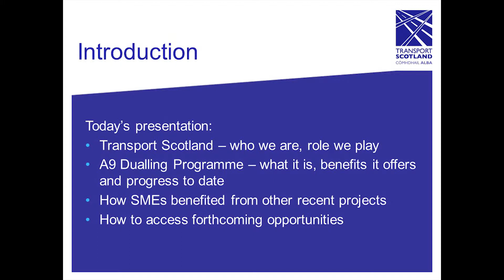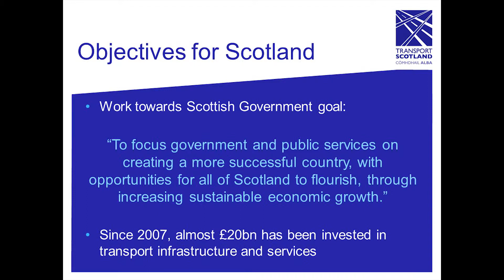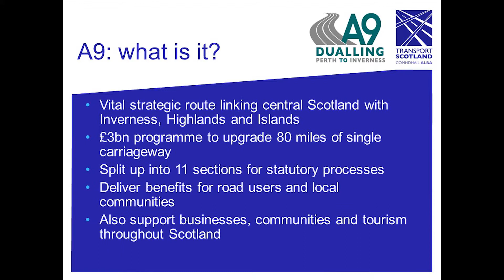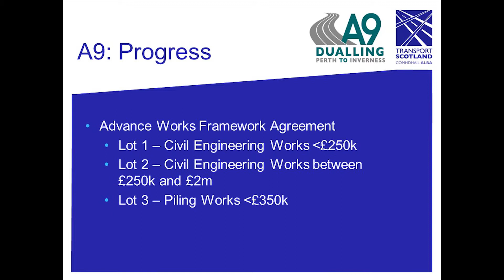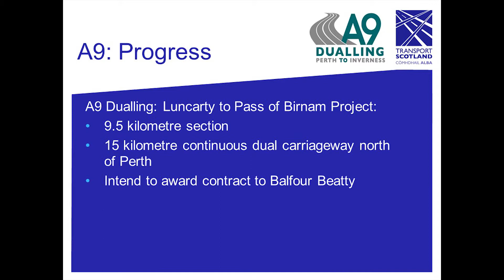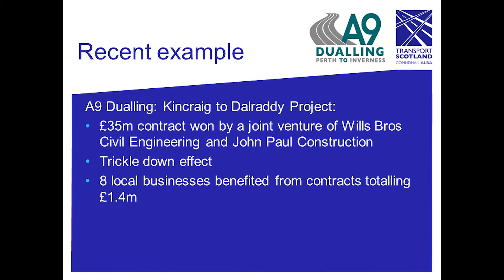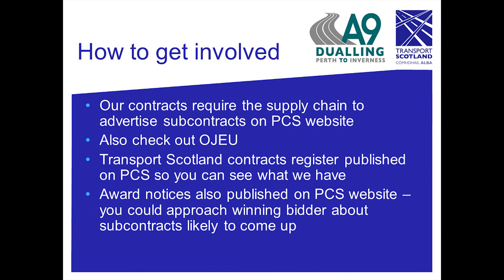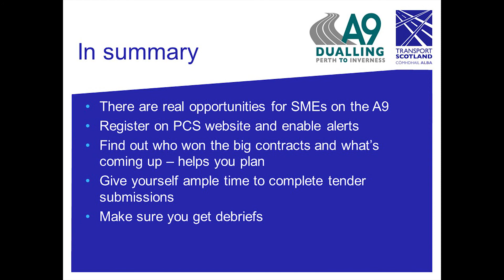Meet the Buyer North 2018, Presentation by Pat Brassil, Transport Scotland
Pat Brassil, Project Manager, Transport Scotland A9 Dualling Team.

Presentation on the A9 Dualling project

Meet the Buyer North event, Inverness, Kingsmills Hotel, 5th September 2018.